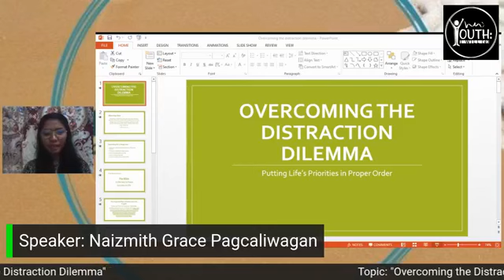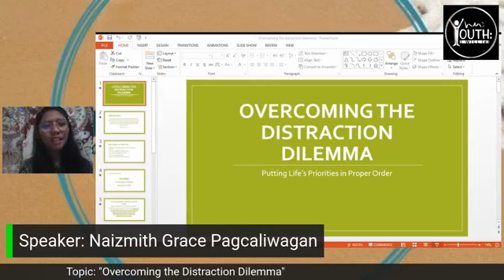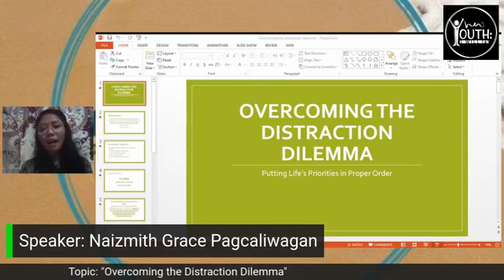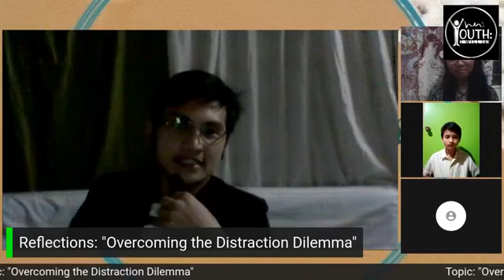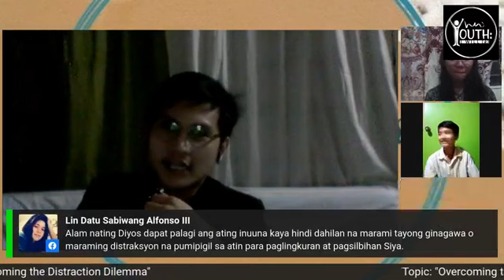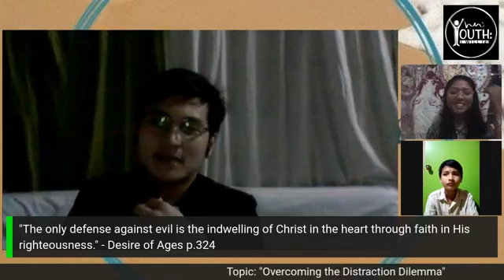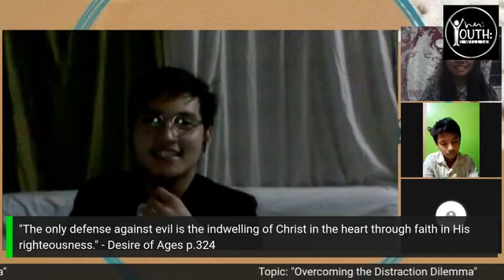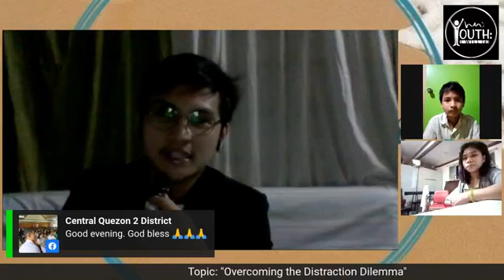Overcoming the Distraction Dilemma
TEEN'S TALK!! July 15,2021 @7pm
Topic: "Overcoming the Distraction Dilemma"
Speaker: Louie Santiago
Host: Louie Santiago
Theme:"Tik Tok, Tik Tok, The Time Is At Hand: Teen's End-time Essentials."
Youth: I Will Go
Central Quezon 2 District